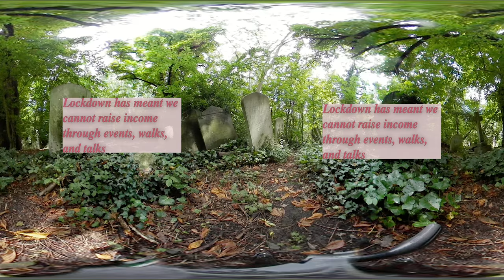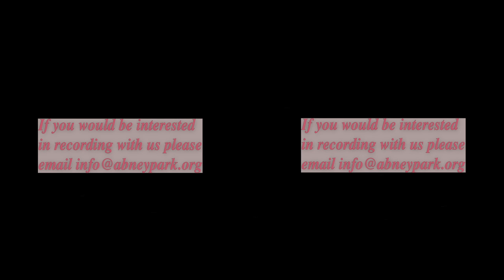Abney Chapel Recording #1: Accordion & Cello [360 video]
At Abney Park Trust we are unable to hold our regular events and raise our main source of income on account of Covid-19 and social distancing. We therefore had to become a bit inventive. We thought this would be a good opportunity to explore inside our Dissenting Gothic Chapel. If you enjoyed this video please consider donating whatever you can to help Abney Park Trust continue its work:

Our chapel will be restored having received a NHLF grant. This will happen in the near future, and we wanted to capture this amazing ruined landmark before it changes forever. Please enjoy this Cello & Accordion performance whilst having an explore.

Abney Chapel Recordings will put up a new recording every Two weeks, starting today.

Musician Bio:
Martina Schwarz (accordion)

is a London (Stoke Newington) based musician, composer, performer and choir leader. She has been commissioned to write and perform music for theatre, film and dance as well as for community, health and educational settings and loves the variety of her work.
Martina’s compositions have mainly been heard in productions she has been involved in as a musician and performer, amongst others: the Arcola Theatre, Sadlers Wells, Laban Theatre, Lilian Baylis Theatre, the Place, the South Bank Centre, the Grant Museum (UCL), Spitalfield Festival and RADA.
Martina also writes children songs and has released several songbooks & CDs in collaboration with the Goethe Institute. She tours her song program “Learn German with Songs” for young audiences worldwide.

Christopher Allan (cello)

Christopher studied at the Guildhall School of Music and Drama with Melissa Phelps and Karine Georgian. He has collaborated with artists from across the spectrum, from playing string quartets with the Le Page Ensemble, to Beethoven Symphonies with the Britten Sinfonia and Thomas Adès, to solo cello on Gare St Lazare’s Samuel Beckett show “Here All Night”, arranging and performing for Hofesh Shechter and Mumford and Sons, playing for Max Richter, Goldfrapp, the gogmagogs and Quincy Jones. He lives in London (lower Clapton) with his wife Julia and daughters Isabelle and Mathilda.

Set list compiled by Martina
Quand un ange passe, M. Schwarz
I wrote this short piece a lifetime ago, 1987 for a dance theatre show in Paris. I remembered the piece when walking through Abney Park cemetery and admiring the beautiful sculptures of angels.

Creatures, M. Schwarz
there are certainly many amazing creatures in Abney Park cemetery. This piece is a version of my original score for the dance production Sonámbulas at the Place in 2015.

Conspirators and the Journey , M. Schwarz
are pieces I created for the documentary film “Conspirators” by Paul Meyer. Both, Chris Allan and myself played the music for this film in 2006.

Cello Suite No 5, Sarabande, J.S.Bach
performed by Chris Allan

Rapid Eye Movements, M.Schwarz
originally created for a London Bubble Theatre production, REM won the National Accordion Composers competition in 2009.